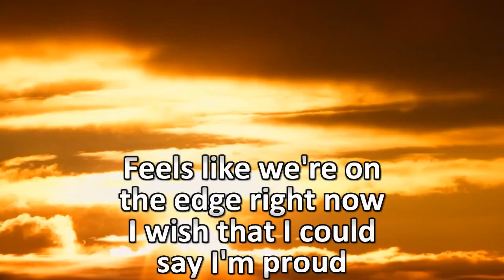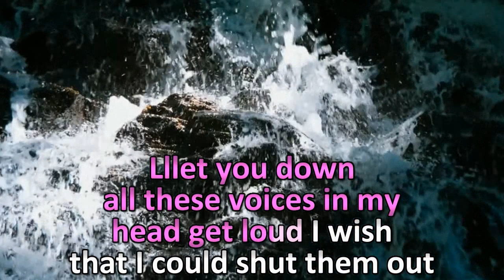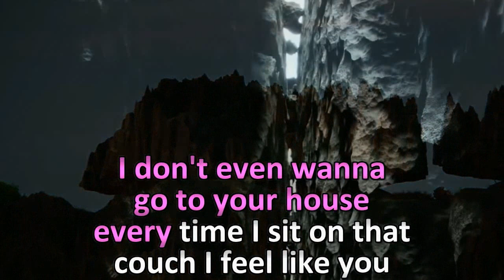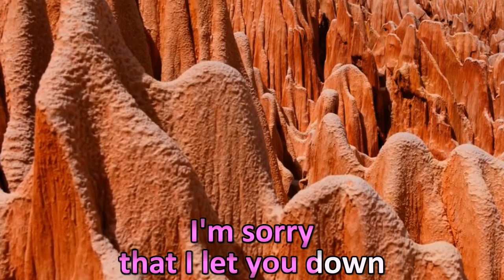NF - Let You Down KARAOKE